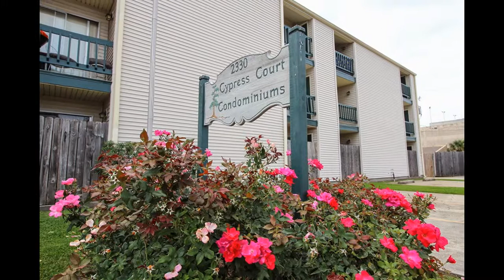2330 Edenborn {Metairie} - $64,900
Ground floor, one bedroom unit with a note that would be less than what you'd pay in rent. Property is well-maintained with an inground pool, picnic seating and beautiful landscaping. Interested?